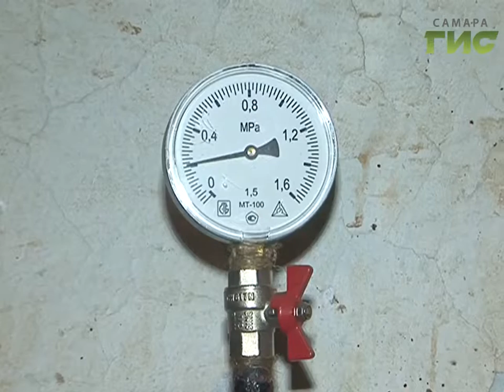В домах самарцев наступила оттепель.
В домах самарцев наступила оттепель. В областной столице  продолжается подключение отопления. В первую очередь тепло появляется в объектах социальной сферы, затем в жилых домах и офисах.